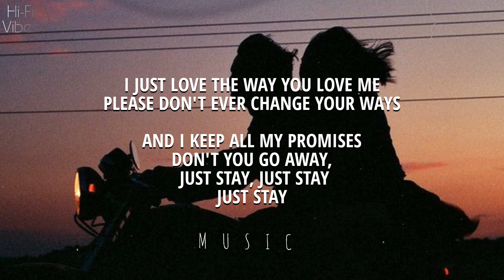Mauve - JUST STAY